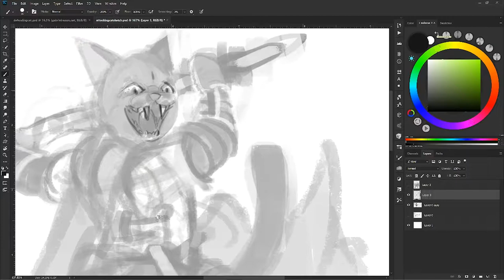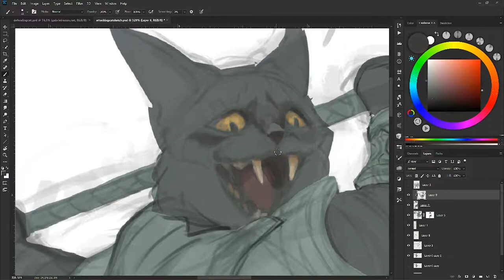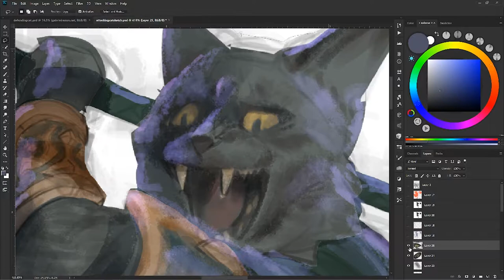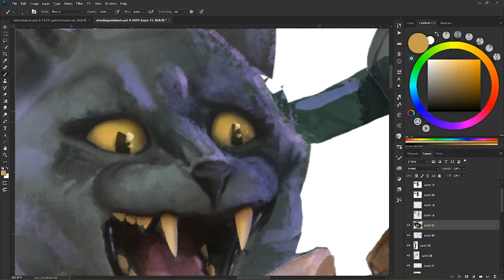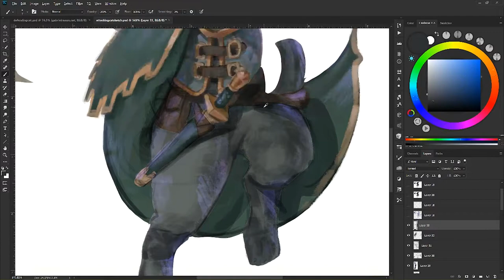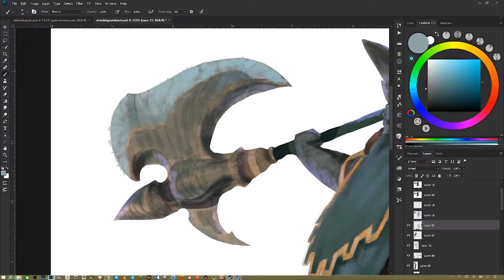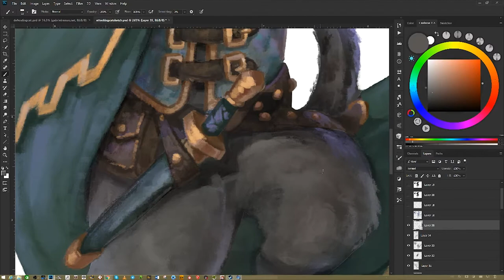Warrior Cat Timelapse - CATaclysm RPG